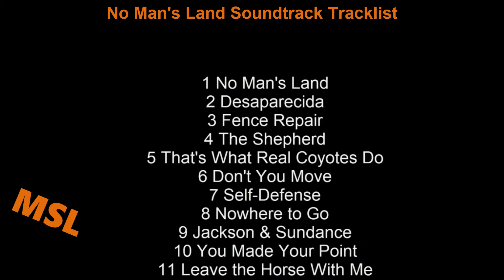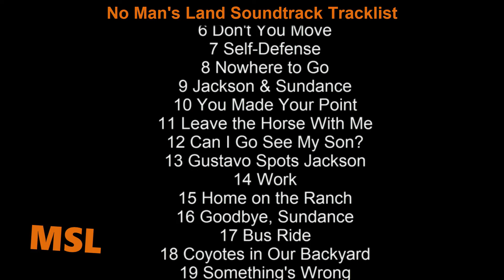No Man's Land Soundtrack Tracklist | No Mans Land (2021) Jake Allyn, Frank Grillo, Andie MacDowell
No Man's Land Soundtrack Tracklist
🎵 Amazon Digital

Source: Movie
Genre: Original Motion Picture Soundtrack

1 No Man's Land
2 Desaparecida
3 Fence Repair